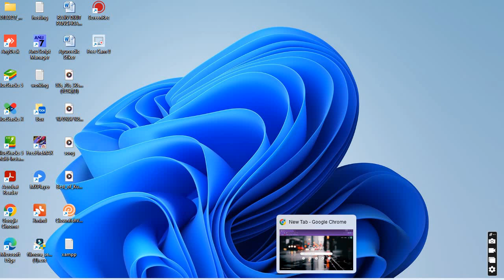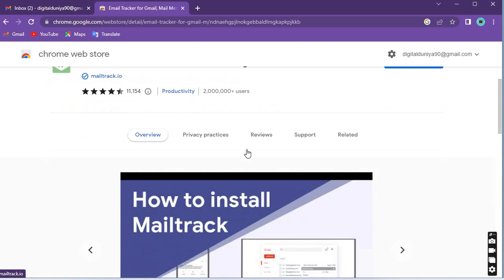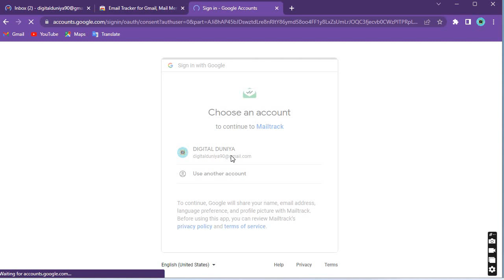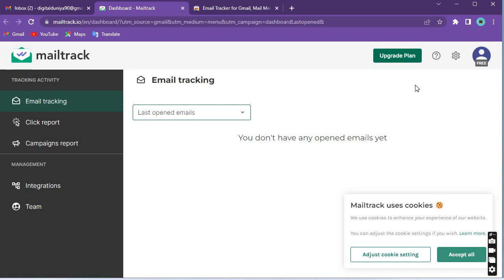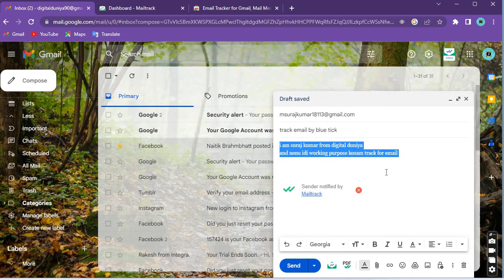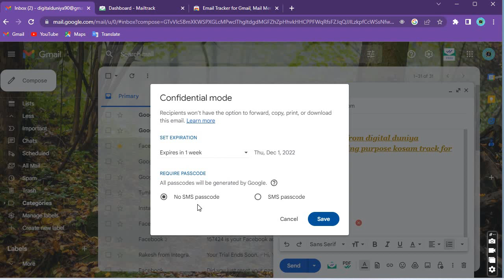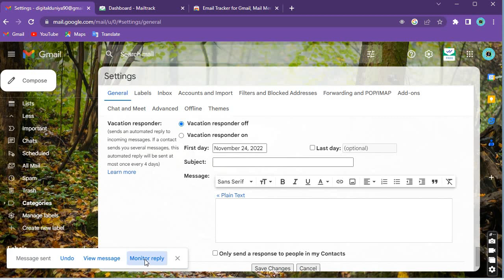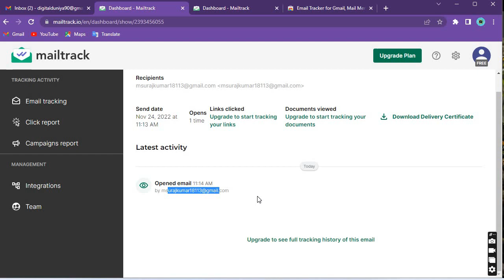How to check and create green tick email for online business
Email Tracker for Gmail, Mail Merge-Mailtrack

active users reviews = 11,154
no one position in reviews of email tracking for the best software
Nanu uses chesindi best email-tracking software

Why should you use Mailtrack?
- #1 free email tracker for Gmail
- 2 million active users
- 8 million registered users
- Security audit by Google

మీరు మెయిల్‌ట్రాక్‌ను ఎందుకు ఉపయోగించాలి?
- Gmail కోసం #1 ఉచిత ఇమెయిల్ ట్రాకర్
- 108,000 చెల్లింపు చందాదారులు
- 2 మిలియన్ క్రియాశీల వినియోగదారులు
- 8 మిలియన్ నమోదిత వినియోగదారులు
- Google ద్వారా భద్రతా ఆడిట్

How to use our mail tracker app?
- Install Mailtrack read receipts extension
- Sends emails normally: Mailtrack will track all your emails automatically
- Open your “Sent emails” folder to see read receipt status
- One checkmark ✓ means that your email has been sent, but not opened.
- Two checkmarks ✓✓ mean that your email has been opened.
- Hover the mouse over the checkmarks to know exactly when and how many times your email has been opened

మా మెయిల్ ట్రాకర్ యాప్‌ను ఎలా ఉపయోగించాలి?
- మెయిల్‌ట్రాక్ రీడ్ రసీదుల పొడిగింపును ఇన్‌స్టాల్ చేయండి
- సాధారణంగా ఇమెయిల్‌లను పంపుతుంది: మెయిల్‌ట్రాక్ మీ అన్ని ఇమెయిల్‌లను స్వయంచాలకంగా ట్రాక్ చేస్తుంది
- రీడ్ రసీదు స్థితిని చూడటానికి మీ “పంపిన ఇమెయిల్‌లు” ఫోల్డర్‌ను తెరవండి
- ఒక చెక్‌మార్క్ ✓ అంటే మీ ఇమెయిల్ పంపబడింది, కానీ తెరవబడలేదు.
- రెండు చెక్‌మార్క్‌లు ✓✓ అంటే మీ ఇమెయిల్ తెరవబడిందని అర్థం.
- మీ ఇమెయిల్ ఎప్పుడు మరియు ఎన్నిసార్లు తెరవబడిందో ఖచ్చితంగా తెలుసుకోవడానికి చెక్‌మార్క్‌లపై మౌస్‌ని ఉంచండి

The Mailtrack Company processes personal data in accordance with European Regulation (EU) 2016/679 of the European Parliament and of the Council of 27 April 2016.

Mailtrack passes an audit by Google every year for optimal security.

గోప్యత, భద్రత మరియు ఆడిట్

మెయిల్‌ట్రాక్ కంపెనీ యూరోపియన్ పార్లమెంట్ మరియు 27 ఏప్రిల్ 2016 కౌన్సిల్ యొక్క యూరోపియన్ రెగ్యులేషన్ (EU) 2016/679కి అనుగుణంగా వ్యక్తిగత డేటాను ప్రాసెస్ చేస్తుంది. మెయిల్‌ట్రాక్ గోప్యతా విధానం మరియు వినియోగ నిబంధనలు GDPRకి పూర్తిగా కట్టుబడి ఉంటాయి, ఇది అత్యంత కఠినమైన గోప్యత మరియు భద్రతా చట్టం. ఈ ప్రపంచంలో.

మెయిల్‌ట్రాక్ సరైన భద్రత కోసం ప్రతి సంవత్సరం Google ద్వారా ఆడిట్‌ను పాస్ చేస్తుంది.

I am Telling you about Digital Marketing.
 What is Digital Marketing and how to learn and Implement it? Marketing, Google Ads, Facebook Ads, Instagram Ads, Youtube Ads, and Whatsapp Ads are all types of Marketing Courses Telling About These Marketing.
How to install apps in windows 11 and how to use it. All types of software Like whats app, Video Editing, and Photo Editing, like Youtube, etc.
Technology Related videos like Tech Information and Technology.
Website reviews and all the things are what is best For u.
Marketing Releated new videos.
 How to improve your skill in English is also for your Career.
# Instagram_Ads
Photo_Editing_also_likes_Youtube--Etc.

The advantage of Video is You can learn something new for Knowledge full video.
I am telling about Digital Marketing videos and Websites Reviews Google shorts and Trending Topics to cover like Technology Related videos Etc.
Thanking u______________________